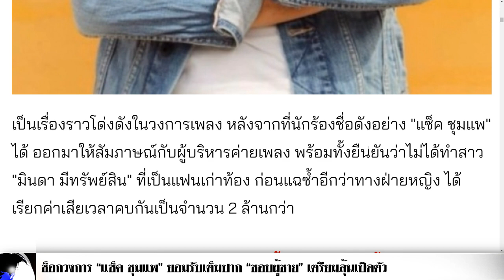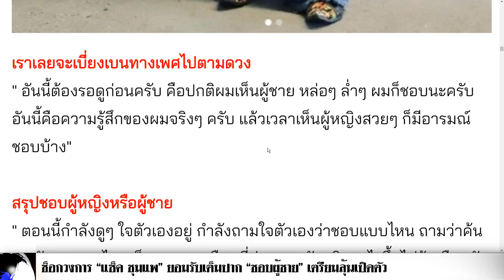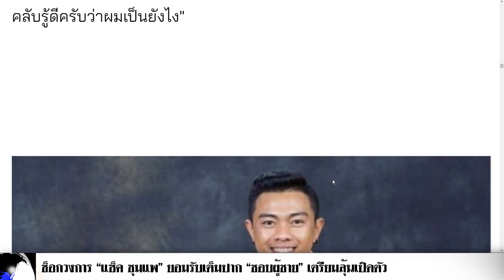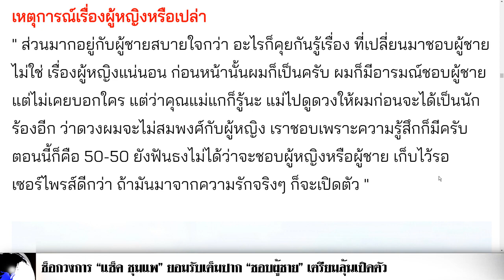ช็อกวงการ “แซ็ค ชุมแพ” ยอมรับเต็มปาก “ชอบผู้ชาย” เตรียมลุ้นเปิดตัว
เป็นเรื่องราวโด่งดังในวงการเพลง หลังจากที่นักร้องชื่อดังอย่าง "แซ็ค ชุมแพ" ได้ ออกมาให้สัมภาษณ์กับผู้บริหารค่ายเพลง พร้อมทั้งยืนยันว่าไม่ได้ทำสาว "มินดา มีทรัพย์สิน" ที่เป็นแฟนเก่าท้อง ก่อนแฉซ้ำอีกว่าทางฝ่ายหญิง ได้เรียกค่าเสียเวลาคบกันเป็นจำนวน 2 ล้านกว่า

ล่าสุดหนุ่ม "แซ็ค ชุมแพ" ยังเปิดใจว่าตอนนี้สามารถคบได้ทั้งผู้หญิงหรือผู้ชายก็ได้ สำหรับคดีฟ้องร้องกับแฟนเก่า ส่วนตัวผมก็เรียบร้อยแล้ว จบไปตั้งแต่วันที่ตัวเองแถลงข่าวแล้ว ตอนนี้ก็ไม่มีอะไร ไม่มีปัญหาอะไร สบายมากตอนนี้

ขอขอบคุณข้อมูลดีๆจาก :entertain.teenee